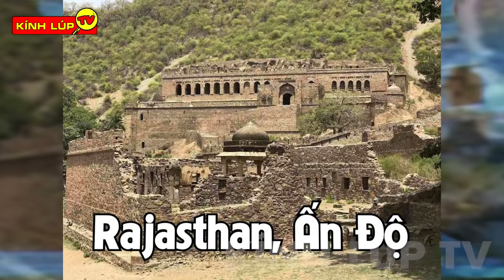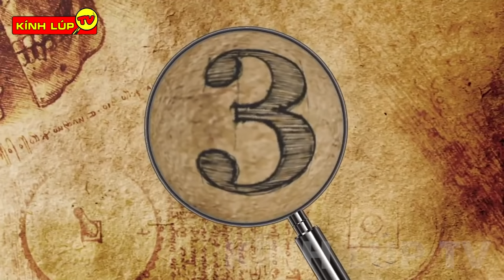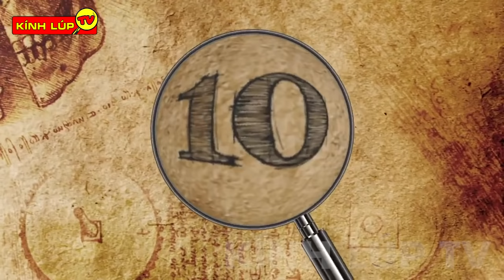🔥 10 Địa Điểm LẠNH GÁY Nhất Thế Giới...Yếu Tim Thì Tốt Nhất Tránh Xa Mấy Địa Điểm Này | Kính Lúp TV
🔥Chào mừng các bạn đến với kênh KÍNH LÚP TV trong video ngày hôm nay chúng ta hãy cùng đến với: